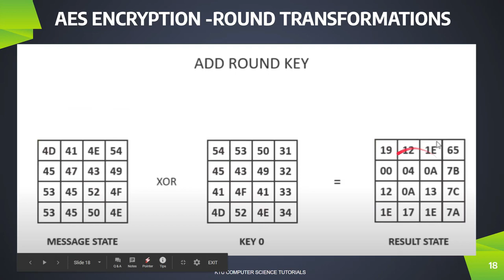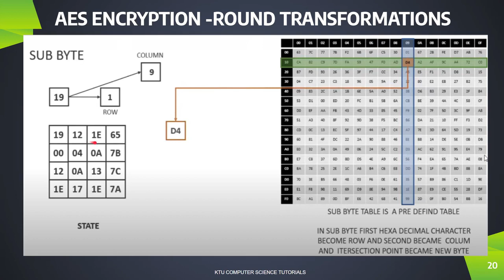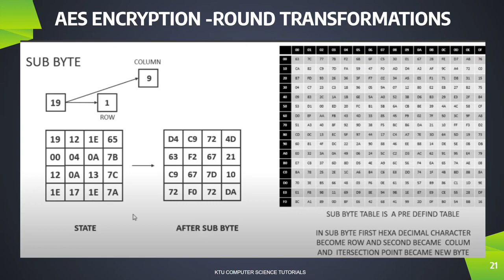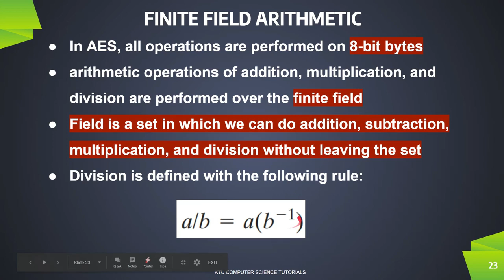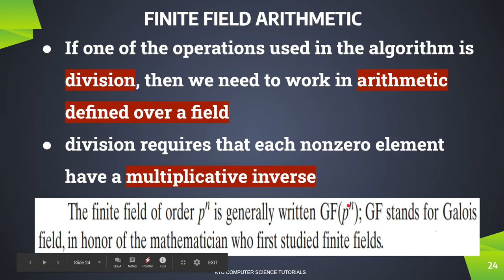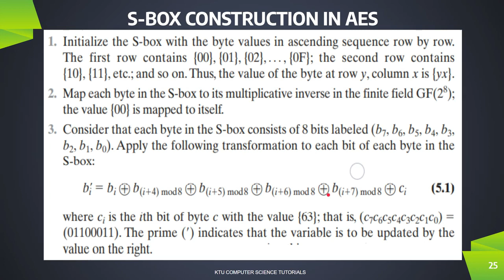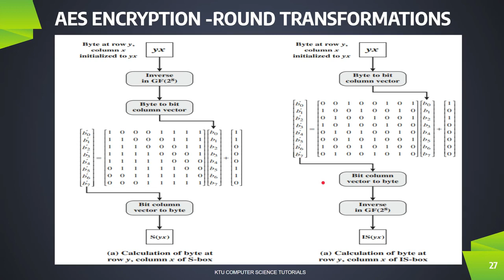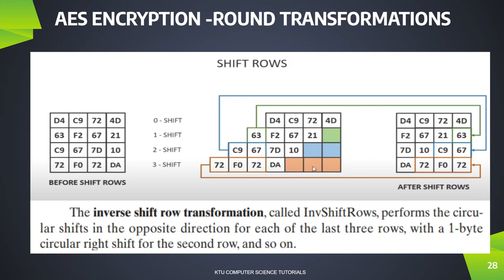Advanced Encryption Standard-Rounds-Inverse-KTU CST433 Security in Computing S7CS - Mod 2 Part 4